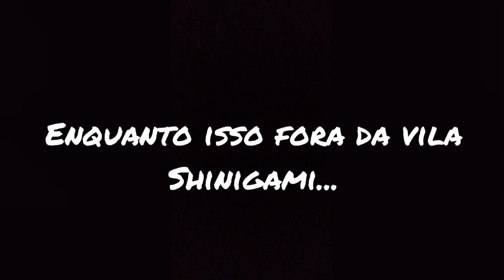O destruidor de Mundos (Wotu) EP3.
mais um episódio da série né né ne.

SONS DO VIDEO
Músico: EnjoyMusic
xKaguya.

DEIXA O LIKEZINHO^-^